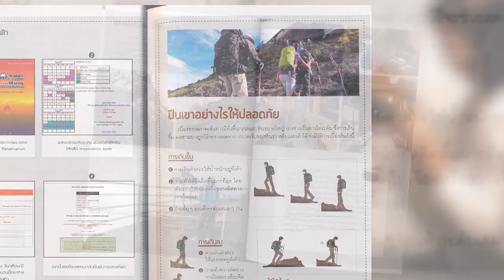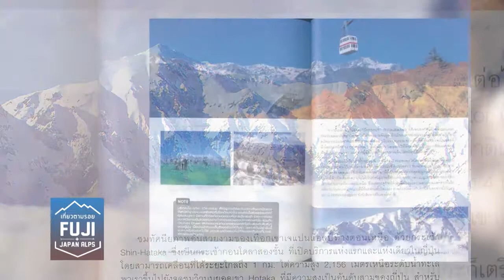Book Guide by SE-ED : เที่ยวตามรอย Fuji+Japan Alps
เที่ยวตามรอยขึ้นไปชมแสงอาทิตย์อุทัยบนฟูจิซัง สัมผัสความยิ่งใหญ่ของภูเขาไฟใน 4 จังหวัดโดยรอบ เตรียมกล้องไปเก็บภาพในมุมมองแปลกใหม่ จากวิวริมอ่าว ไร่ชา ผืนป่า และทะเลสาบทั้ง 7 ตื่นตาตื่นใจกับสุดยอดเส้นทางท่องเที่ยวทางธรรมชาติ บนเทือกเขาเจแปนแอลป์ ที่ขึ้นชื่อว่าเป็น "หลังคาแห่งญี่ปุ่น" ชมสีสันแห่งฤดูกาลกับภาพสะพานแขวนทอดข้ามแม่น้ำสายยาว ตามเส้นทาง Kurobe ประทับใจระหว่างนั่ง Shin-Hotaka Ropeway กระเช้ากอนโดรา 2 ชั้นแห่งเดียวในญี่ปุ่น ที่ค่อย ๆ ไต่ระดับความสูงขึ้นไปยังจุดชมวิวบนเขา เพื่อชมความยิ่งใหญ่ของเทือกเขาแห่งนี้ เรียกได้ว่าคัดมาให้เสร็จ เล่มเดียวครบ พร้อมข้อมูลการจัดทริป การเดินทาง การจองโรงแรม รับรองว่าการเที่ยวญี่ปุ่นของคุณจะเป็นความทรงจำที่ดีอย่างแน่นอน!

- MT. Fuji Climbing ครั้งหนึ่งในชีวิต พิชิตยอดภูเขาฟูจิ
- Fuji Five Lakes ชมฟูจิซังผ่านทะเลสาบทั้ง 5 และรอบ ๆ
- Shizuoka ชมไร่ชา สัมผัสความยิ่งใหญ่ผ่านท้องทะเล
- Hakone & Enoshima เที่ยวเกาะ ล่องเรือโจรสลัด
- Tokyo ชมฟูจิบนตึกสูงระฟ้า เที่ยวป่าในโตเกียว
- Japan Alps สีสันแห่งเส้นทางธรรมชาติ
- เตรียมตัวก่อนไปชมภูเขาไฟฟูจิ

ผู้เขียน : DPlus Guide Team,สุธารัตน์ วาจะเสน,สิญาพัฒน์ ใจบ้านเอื้อม,ทัศยาภรณ์ เกื้อนุ่น,หยาดพิรุณ กวดกระโทก